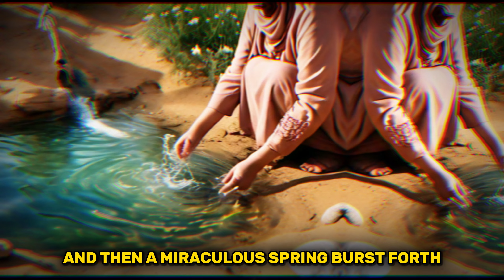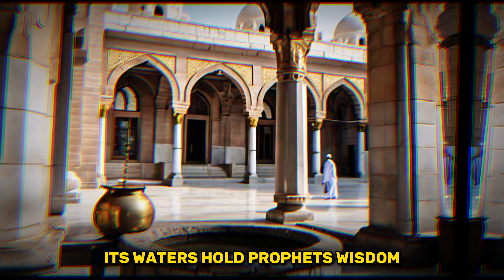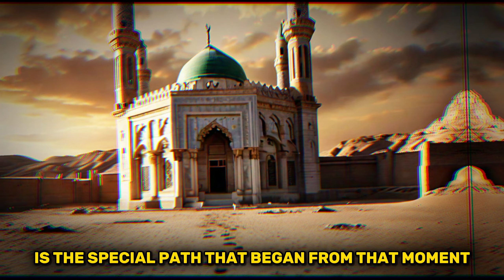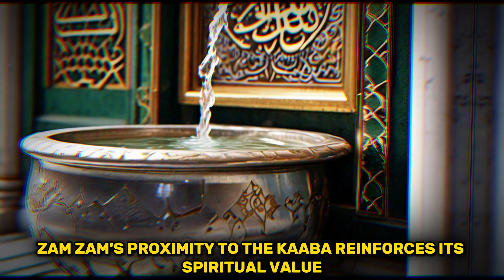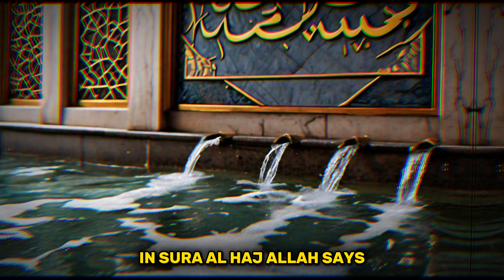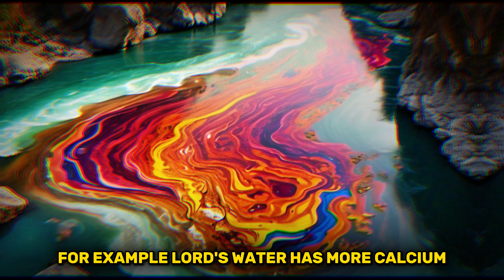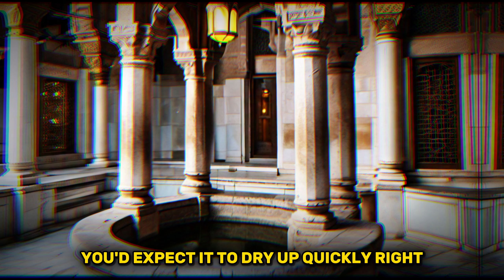THE SHOCKING SECRET ALLAH Revealed About ZAMZAM WATER - You Won't Believe It!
⚠️ Notice of Copyright:

Our films are meant to be instructional, with the goal of improving comprehension of the subject matter; they have no detrimental effect on the original works.
The nature of the content is transformational.

IMPORTANT: We do not show the faces of Prophet Muhammad (peace be upon him) or other historical figures. Our images and videos use symbols and art to help tell the stories, always keeping respect and sensitivity in mind.

CAUTION: The faces of Prophet Muhammad, peace be upon him, and other historical characters are not graphically represented by us. Pictures are only used in instructional contexts. In order to creatively and respectfully illustrate these stories, our thumbnails and videos use representative images. Occasionally, we add whimsical or artistic touches to enhance the visual narrative while always showing respect and consideration for various interpretations and sensibilities.